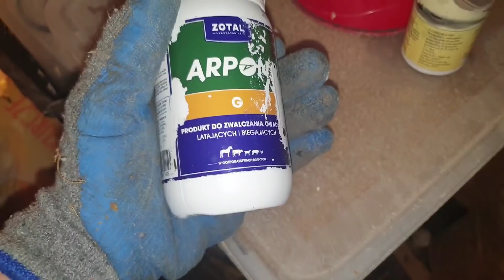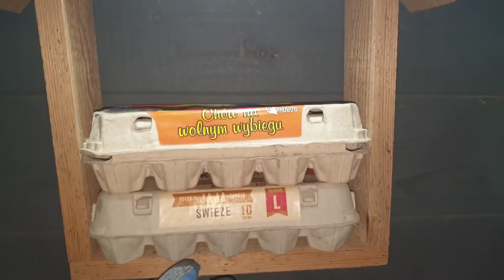Opryski na kury - Vlog